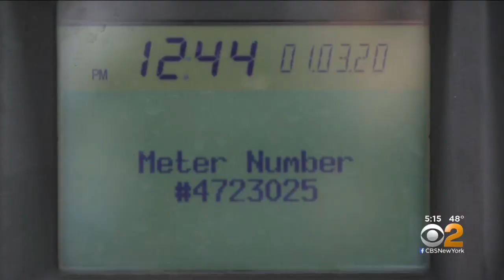Outdated Software Causes Parking Meter Glitches In NYC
CBS2's Kiran Dhillon has the latest on the problem causing New York City parking meters to reject credit cards.